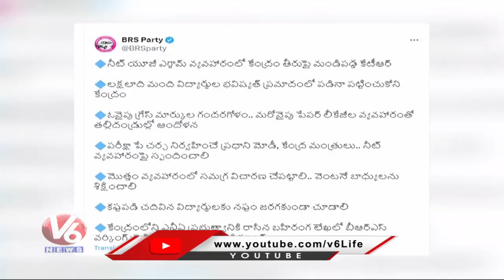BRS Working President KTR Fire On center Decision Over NEET UG Results 2024 | V6 News